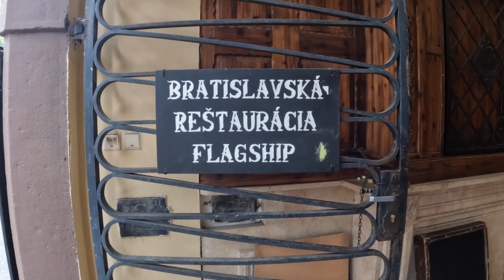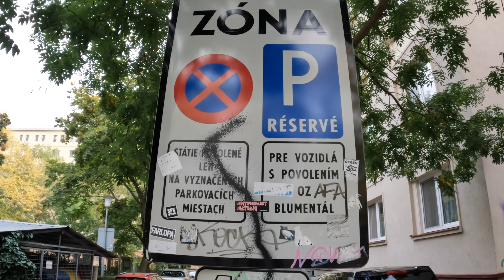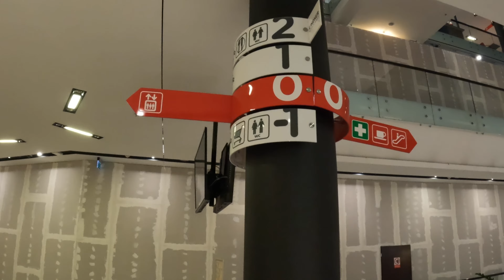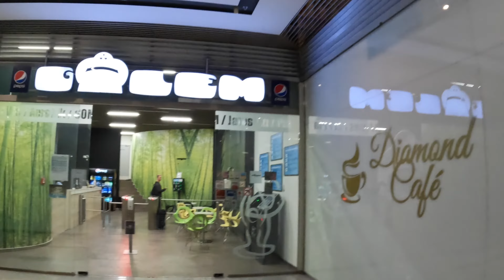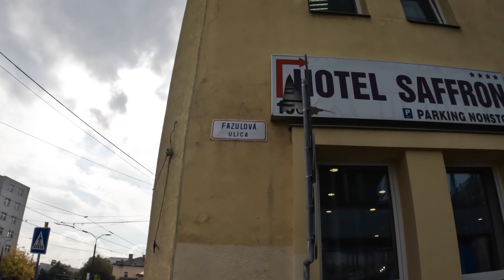The Smallest Shopping Centre in Bratislava - Slovakia 🇸🇰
Bratislava is the capital and largest city in Slovakia by area and population. According to the last population census in Bratislava as of December 31, 2020 , there were 475,503 inhabitants, but based on data from mobile operators, the number is estimated at up to 666,000

It is located at the foot of the Malé Karpaty mountain range, between the Záhorská and Podunajská lowlands . The Danube River flows through the city, and the Morava River also flows outside the center . Bratislava lies on the border with Austria and Hungary , making it the only capital city in the world located on the border of three sovereign states.

It is the seat of the president , parliament and government ; self-governing region , the emerging European Labor Authority , several local headquarters of international organisations, as well as several theaters, museums, galleries, universities and other institutions.

The dominant feature of the city is Bratislava Castle with its characteristic four turrets and St. Martin's Cathedral . Among the modern buildings, the SNP Bridge on the Danube is the most striking. The historic center has been declared a monument reserve . In the town district of Devín lies the ruins of the castle of the same name .